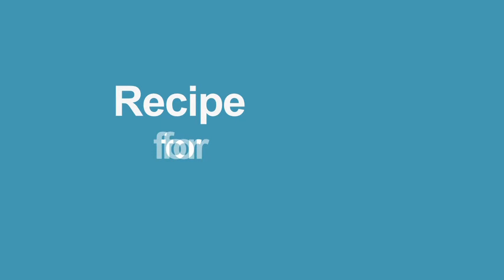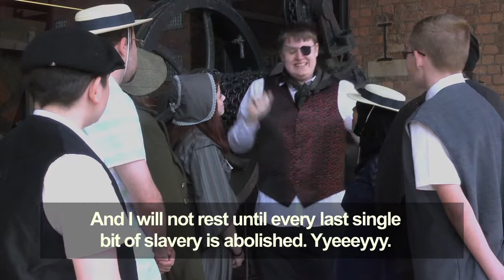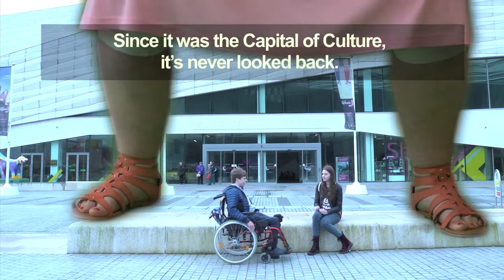Recipe For Scouse - Audio Described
Written, filmed, edited by and starring Young DaDa members, this new short film takes a humorous and creative look at the historical and cultural ingredients of our unique identity. It particularly asks, ‘what does it mean to be a young person growing up in Liverpool?’